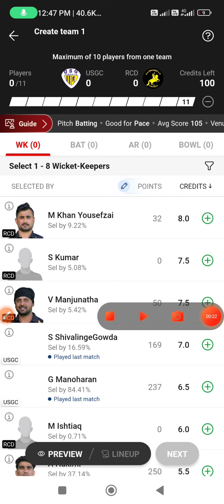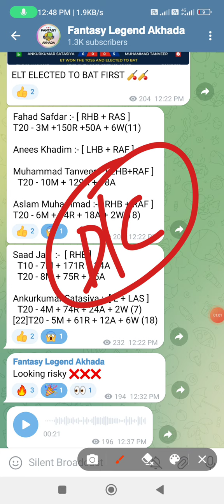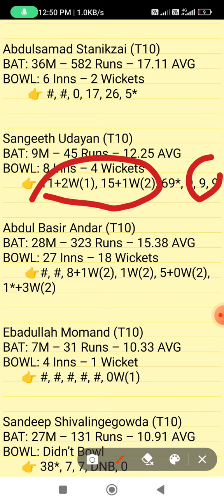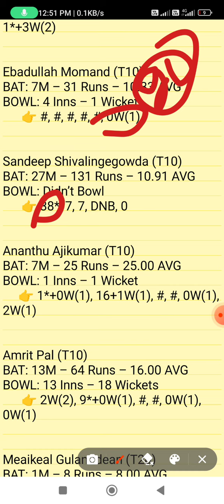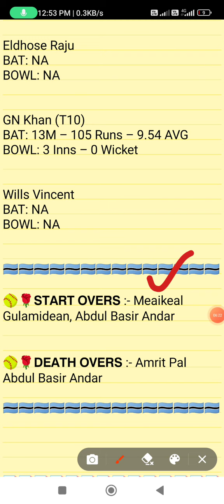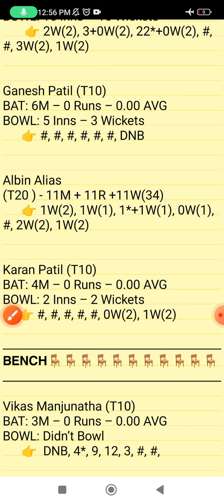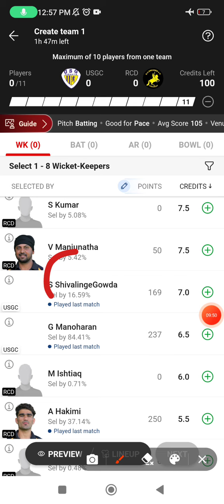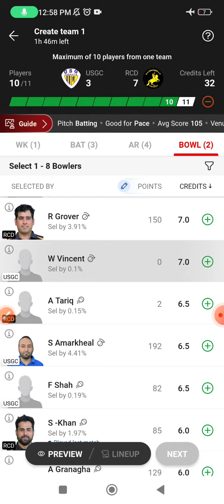USGC vs RCD dream11 prediction, USGC vs RCD dream11 team, RCD vs USGC dream11 prediction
USGC vs RCD  dream11 prediction
USGC vs RCD
USGC vs RCD  match prediction 2023
USGC vs RCD  Dresden t10
RCD player's stats
USGC  player's stats
team prediction of t10 match
RCD vs USGC dream11 team
today's t10 match prediction
RCD vs USGC  t10 match 2023
RCD vs USGC
today's Dresden t10 match prediction
Dresden  t10 match 2023
Dream team
Dream11 prediction
Today's match prediction
USGC vs RCD  match dream11 prediction
USGC vs RCD  dream11
RCD vs USGC  today's match prediction
USGC vs RCD t10 match
USGC vs RCD  grand league
USGC vs RCD rand league prediction
RCD vs USGC  grand league
today's t10 match grand league prediction
USGC vs RCD 10 match
Dresden  t10 match prediction
USGC vs RCD  fantasy team
USGC vs RCD  match
RCD vs USGC team prediction
today's best t10 match prediction
today's ECS Dresden t10 match prediction
fancode ECS Dresden t10 match

1. This Analysis Based On My Understanding, Knowledge, And Instinct. While Selecting Your Team, Consider The Point Mentioned And Make Your Own Decision.

3. This games involves an element of financial risk and may be addictive,so.please play responsibly and at your
own risk.

4. FANTASY LEGEND AKHADA Do Not Permote Any Gambling App And Not Liable For Any Profit Or Loss Which May Arise From Any APP